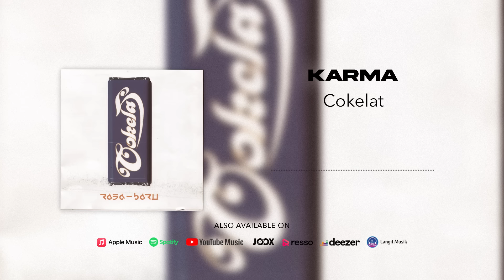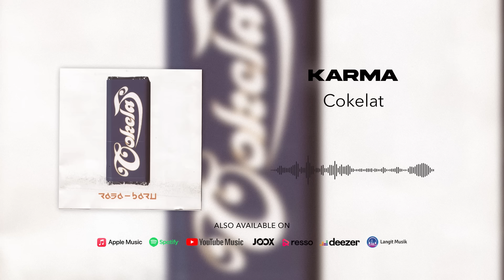Cokelat - Karma (Official Audio)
Official audio video for "Karma"

Dari album 'Rasa Baru' (2001).

Rasa Baru adalah album studio kedua Cokelat yang dirilis pada tahun 2001. Setelah album 'Untuk Bintang', gitaris Roberto Pieter meninggalkan band, sehingga formasi Cokelat di album 'Rasa Baru' adalah Kikan (vokal), Edwin (gitar), Ervin (drum) dan Ronny (bass). Terdapat dua single yang diambil dari album 'Rasa Baru', yaitu "Karma" dan "Luka Lama". Lagu "Jauh" juga populer sejak dipilih sebagai salah satu lagu untuk soundtrack film "Jelangkung" di tahun 2006.
Album 'Rasa Baru' ini dirilis ulang di tahun 2002 sebagai 'Rasa Baru Repackage'. Album versi Repackage berisi dua lagu baru, yaitu lagu "Bendera" ciptaan Eross Candra untuk soundtrack film "Bendera" yang dirilis di tahun yang sama, dan remix untuk lagu "Karma".
Pada tahun 2007, Rolling Stones Indonesia memasukkan album 'Rasa Baru' ke daftar "150 Album Terbaik Indonesia", dimana album ini bertengger di posisi 142. Lagu "Bendera" juga dimasukkan kedalam daftar "150 Lagu Terbaik Indonesia" di tahun 2009, oleh majalah yang sama.

Lirik
Sekian lama kita bersama
Ternyata kau juga sama saja
Kau kira kupercaya semua
Sgala tipu daya oh percuma
Kau buat sempurna awalnya
Berakhir bencana
Selamat tinggal sayang
Bila umurku panjang kelak ku kan datang
Tuk buktikan satu balas kan kau jelang
Jangan menangis sayang
Kuingin kau rasakan pahitnya terbuang
Sia sia memang kau pantas dapatkan
Akhirnya usai sudah semua
Kudapat tertawa bahagia
Slalu tampak indah awalnya
Berakhir bencana
Selamat tinggal sayang
Jangan menangis sayang
Ho ho kau buat sempurna awalnya
Berakhir bencana
Selamat tinggal sayang